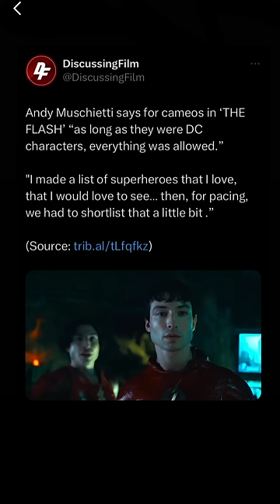Grant Gustin & John Wesley Shipp Did *NOT* Cameo In The Flash Movie…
In this video, Sid talks about how both Grant Gustin & John Wesley Shipp did not cameo in DC’s The Flash…